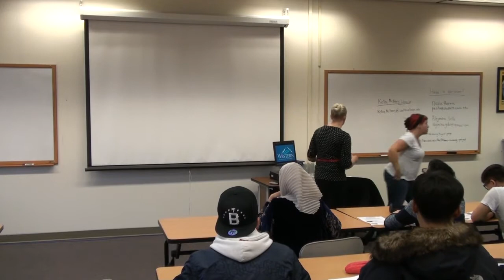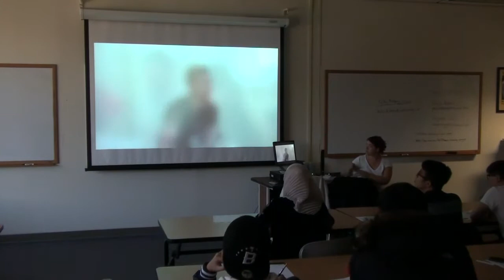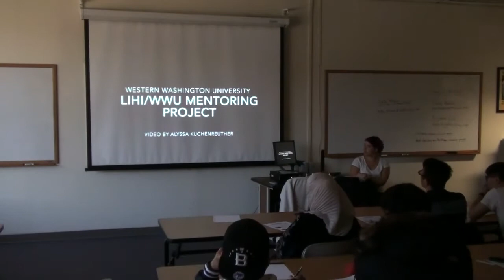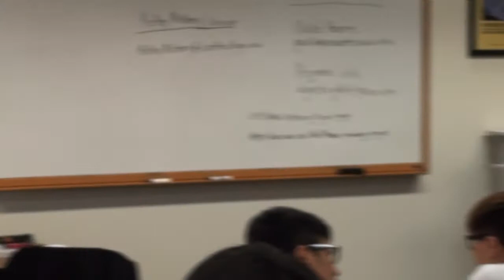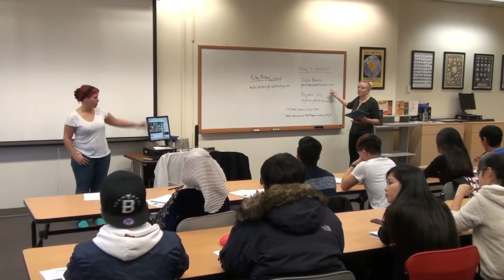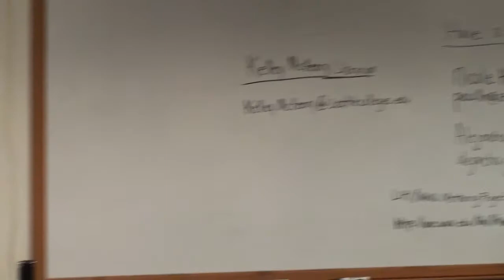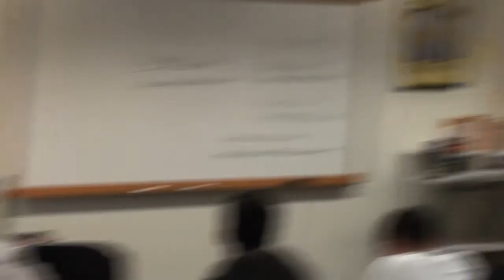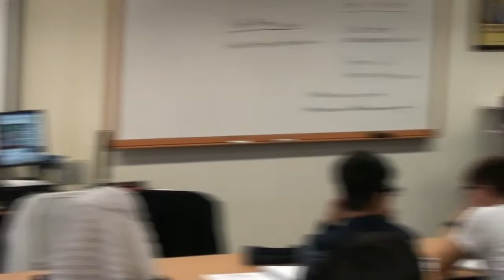Homelessness, Community-Based Education, and the Benefits of Mentoring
Conversations on Social Issues: Fall 2014
Speaker: Students from WSU & SCC